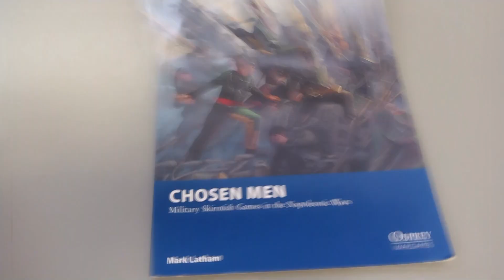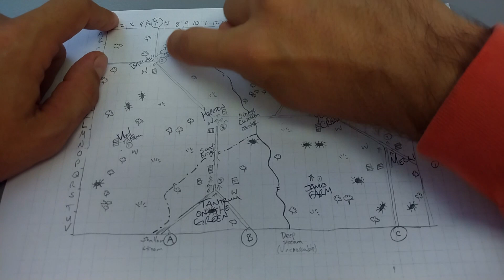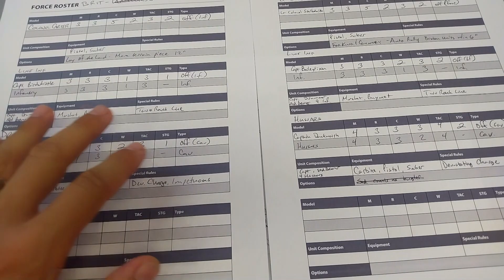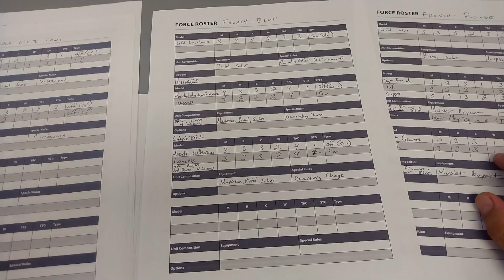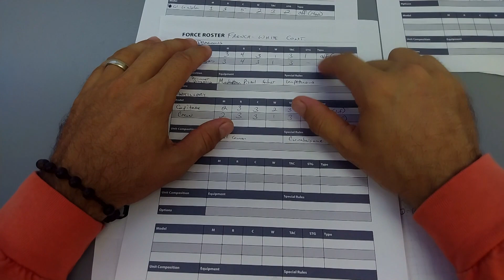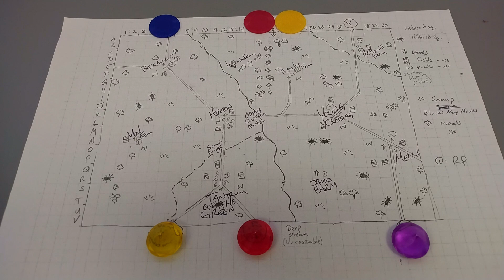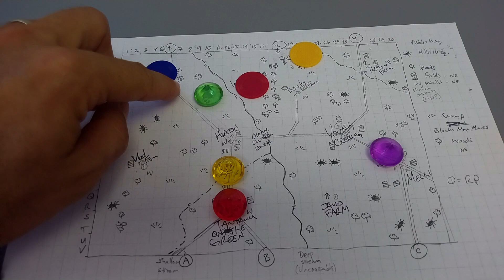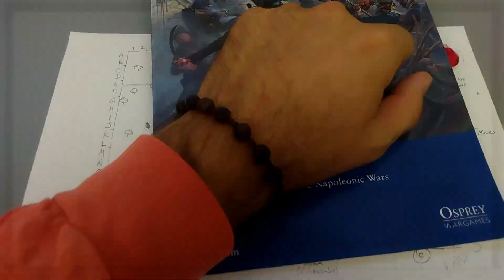Five Villages Introduction: A Napoleonic Wargame Campaign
Narrative campaigns are all the rage these days. They are also playing wargame campaigns on "Don't Hurt Me" mode.  Today we're looking at one way to up the complexity and generate a whole new level of wargaming, with map-based campaigning.